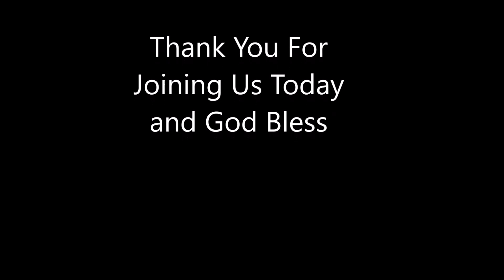Eric Schlebus Can you Pray with me 8 13 23